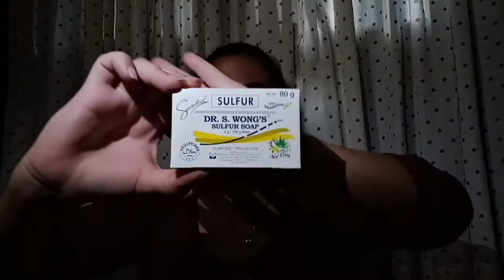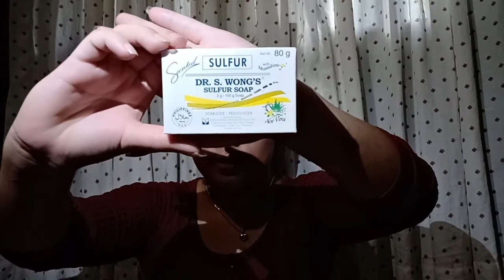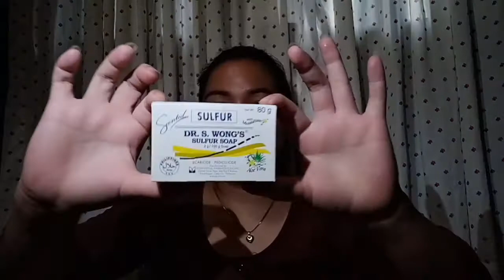PAANO NAWALA PIMPLES KO USING 2 PRODUCTS ONLY|Vanessabernido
Thankz for watching guyz
Sana nagustohan nyo ang video ko